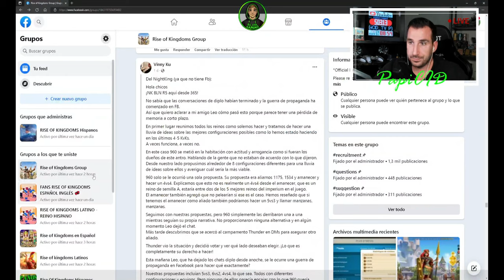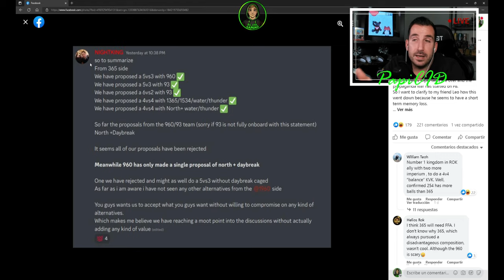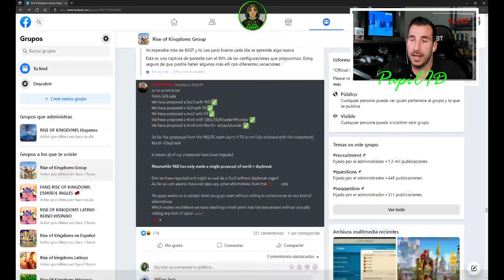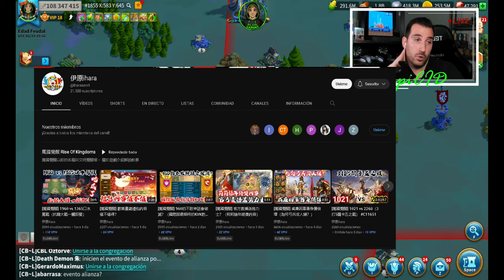DRAMA EN KVK - Guerrra en Facebook - 5 Reinos Imperium - - 1960 vs 1365 - Rise of Kingdoms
Objektivo Suscriptores
66% . 1.33K/2K